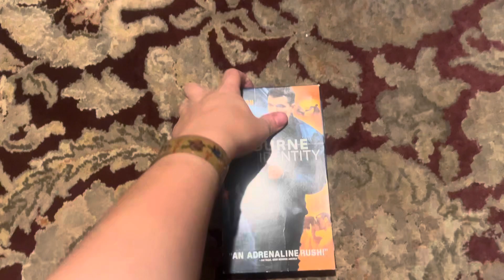The Bourne Identity VHS Review